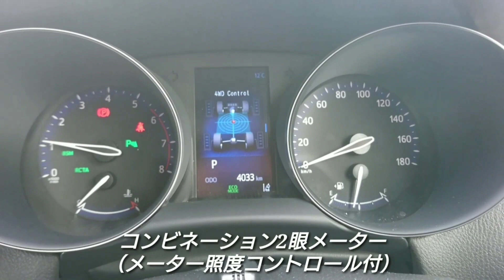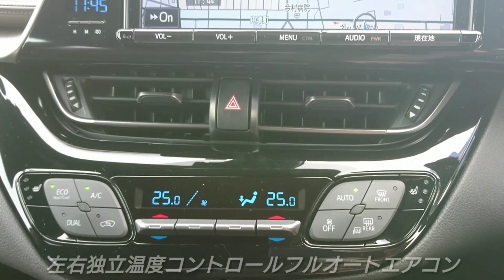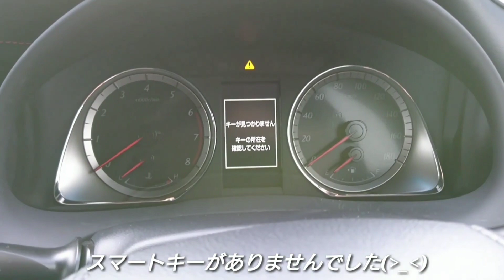【 新型C-HR vs 新型ハリアー 】内装を比較したら質感が違い過ぎた…！試乗車 トヨタ toyota suv車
試乗 加速 燃費 洗車 納車 ベタ踏み 車中泊 車中飯 展示車 内外装 内装 ラゲッジ トランク カタログ car アクア プリウス rav4 ハリアー c-hr シエンタ ヴォクシー ノア エスクァイア アルファード ヴェルファイア エスティマ ハイエース ルーミー ヴィッツ スープラ カローラ ランクル プラド ランドクルーザー ハイラックス 86 gr カムリ クラウン n-box n-one s660 n-van cr-v フィット ヴェゼル フリード インサイト アコード シャトル n-wgn オデッセイ ステップワゴン シビック nsx デミオ mazda3 アテンザ cx-3 cx-5 cx-8 cx-30 ロードスター ジューク セレナ エルグランド フーガ デイズ エクストレイル gt-r フェアレディZ ワゴンr アルト ハスラー ソリオ スイフト スペーシア ジムニー インプレッサ フォレスター レヴォーグ wrx brz レガシィxv es300 nx300 ux lx rx ls ct rc lc gs タント ムーヴ コペン ミラ ウェイク ハイブリッド ディーゼル e-power マイナーチェンジ フルモデルチェンジ トヨタ toyota 日産 nissan マツダ mazda ホンダ honda スズキ suzuki スバル subaru レクサス lexus メルセデスベンツ アウディ bmw フォルクスワーゲン ポルシェ プジョー ボルボ シボレー 外車 高級車 ミニバン 軽自動車 ドライブ 運転 suv オイル交換 車検 タイヤ ホイール カー用品 カーグッズ 社外ナビ 純正ナビ ディーラー ドラレコ ドライブレコーダー エンジン アクセル ブレーキ ヘッドライト led hid ハロゲンライト フォグランプ フェンダー バンパー ドリフト スライドドア  ナンバープレート ボンネット mt at cvt モーター 出力 トルク 新車 中古車 見積り